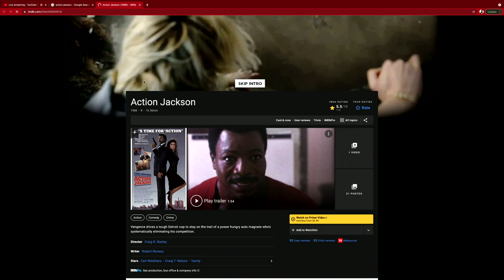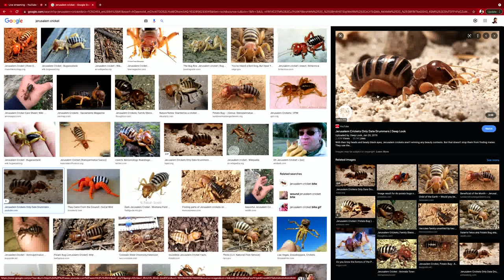The Knock-Knees & the Bees - Daddy Issues Podcast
What up PEEPS! It's another edition of the Daddy Issues Podcast. This week we are talking knock-knees & queen bees!!